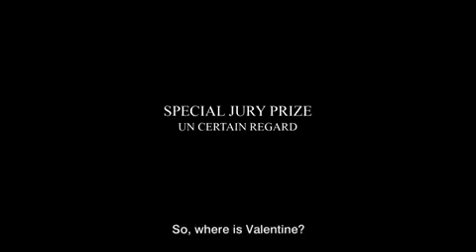El padre de mis hijos Trailer Sub Ingles (2009)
Con los Estrenos mas recientes.